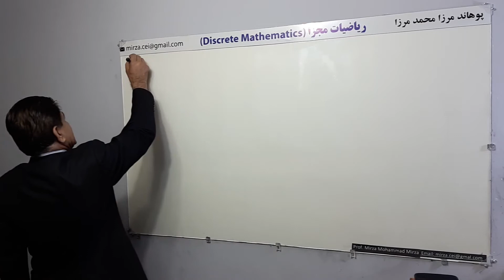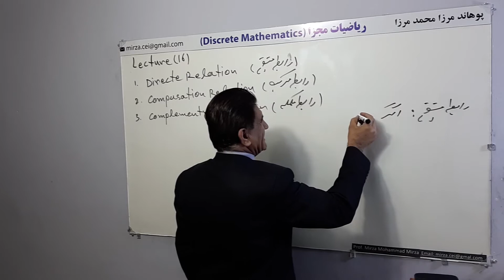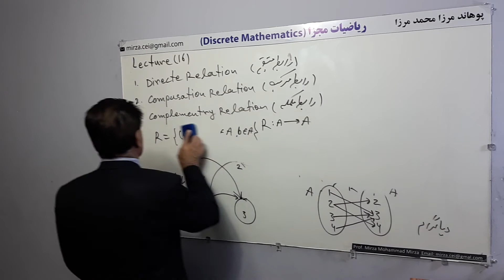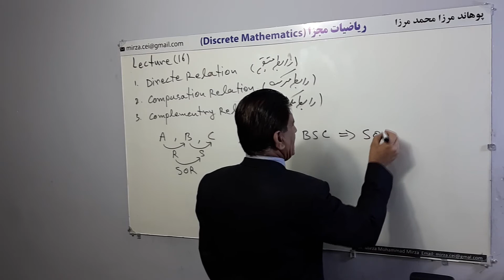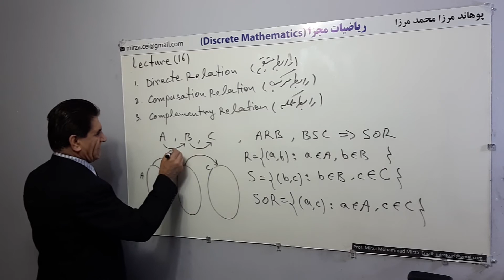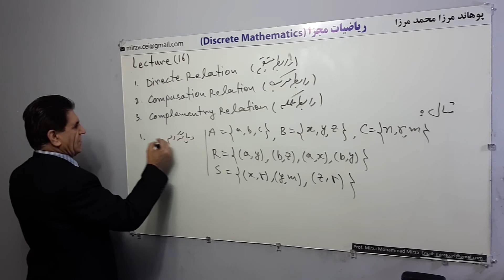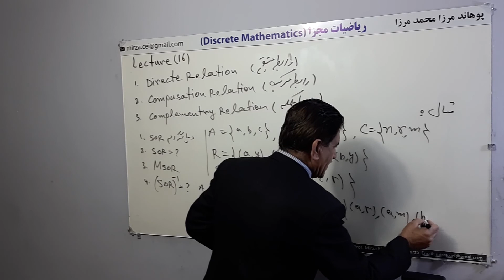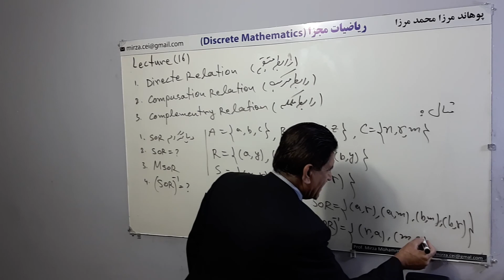L 16, رابطه مستقیم، رابطه مرکب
رابطه مستقیم، رابطه مرکب